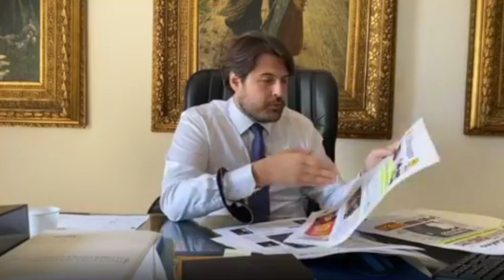LO STATO VINCE CONTRO I BENETTON, MA GLI ALTRI CHE DICONO ? - STEFANO BUFFAGNI (M5S)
(Agenzia Italia News) AUTOSTRADE, LO STATO VINCE CONTRO I BENETTON, MA GLI ALTRI CHE DICONO ? - STEFANO BUFFAGNI (M5S)